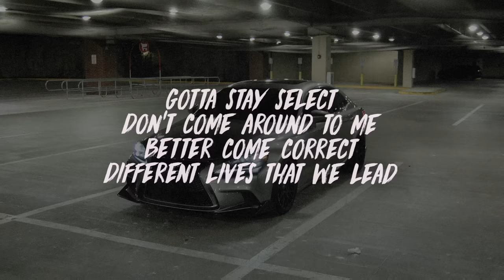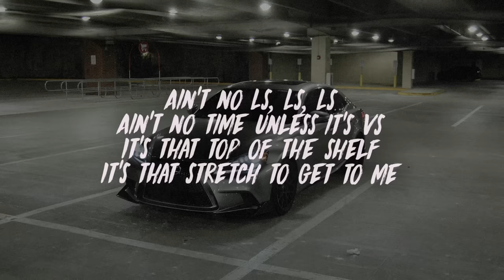Lithe - Fall Back (Lyrics)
🎧 Lithe - Fall Back